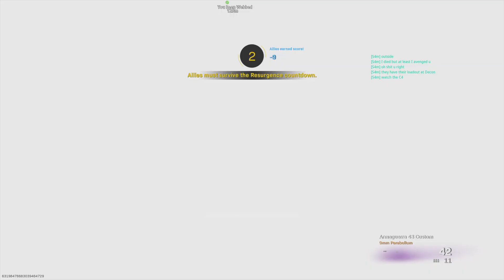Call of Duty®: Modern Warfare®_20220324233528